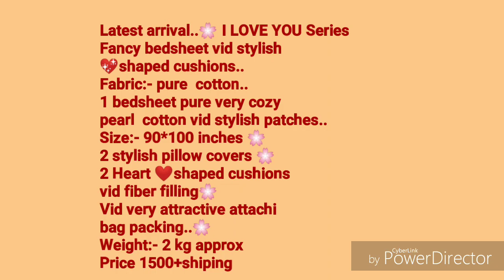Latest Beautiful Bedsheets collection| Bedsheets with I Love u print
Latest bedsheet collection
Latest arrival..🌸 I LOVE YOU Series
Fancy bedsheet vid stylish  💖shaped cushions..
Fabric:- pure  cotton..
1 bedsheet pure very cozy pearl  cotton vid stylish patches..
2 stylish pillow covers 🌸
2 Heart ❤shaped cushions vid fiber filling🌸

Vid very attractive attachi bag packing..🌸

Price: 1500+shipping